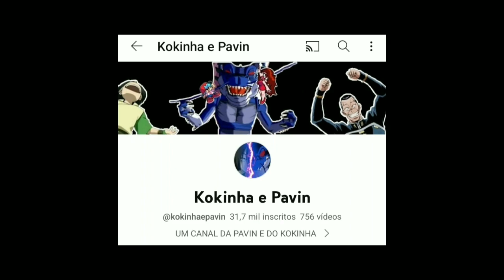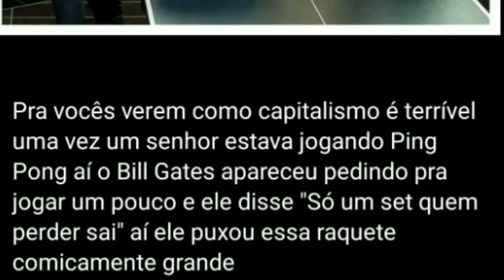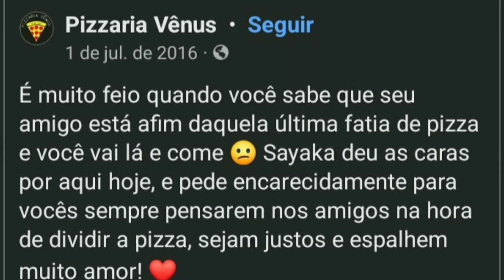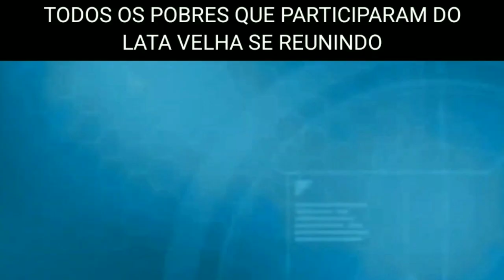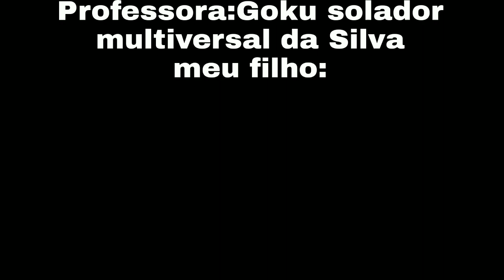RETORNARMOS COM MEMES IDIOTAS (A GENTA TAVA COM PREGUIÇA DE GRAVAR)